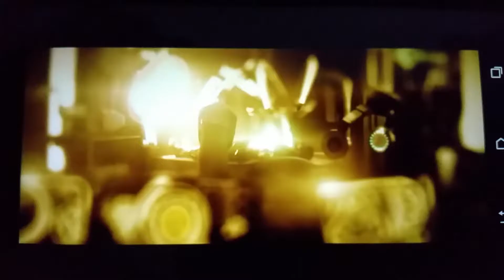Deus Ex: Mankind Divided 2016